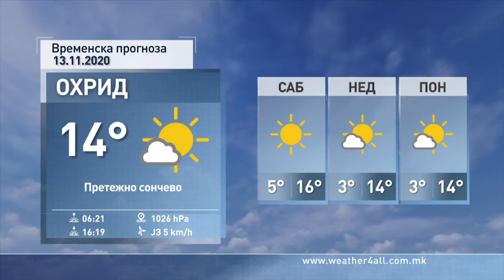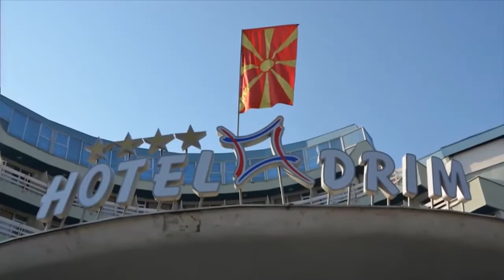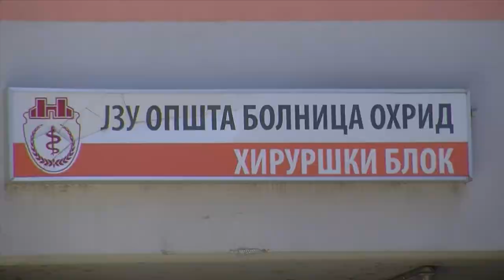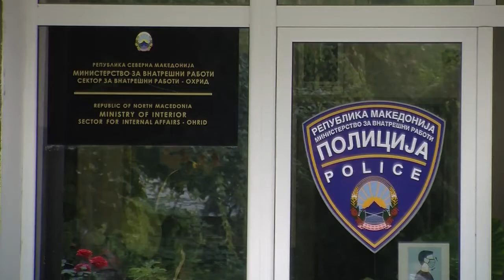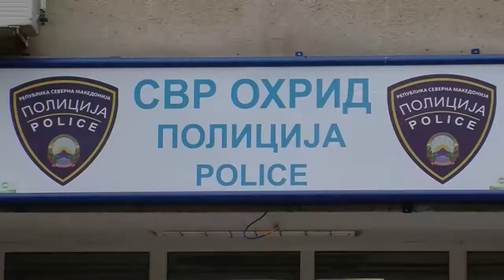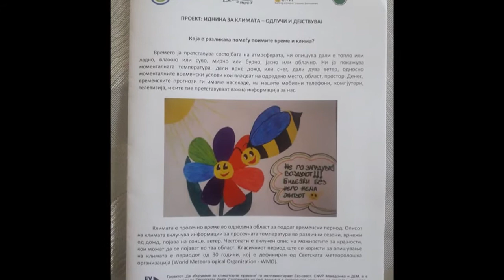ТВМ Дневник 12.11.2020